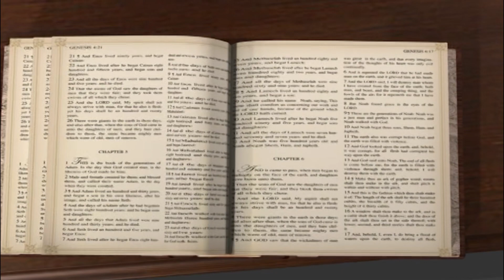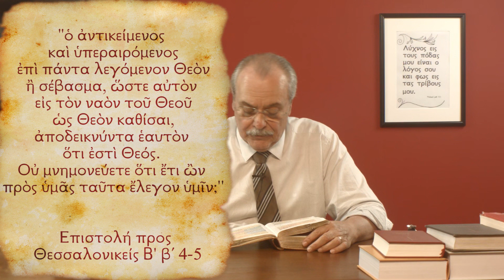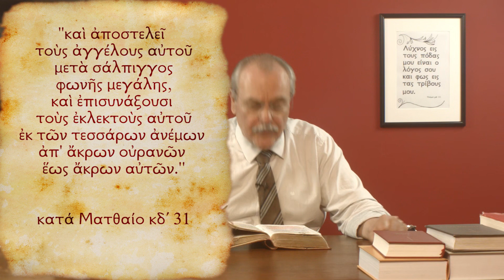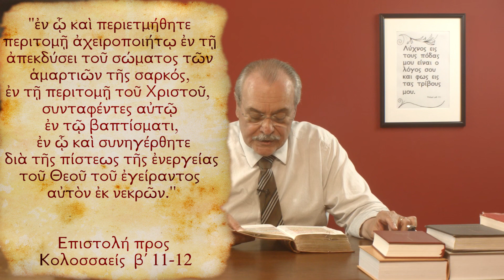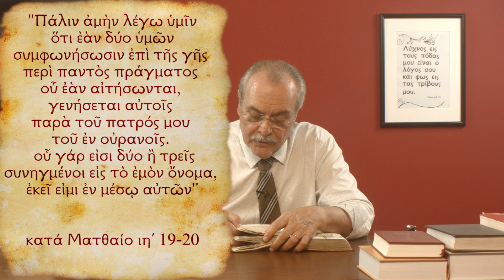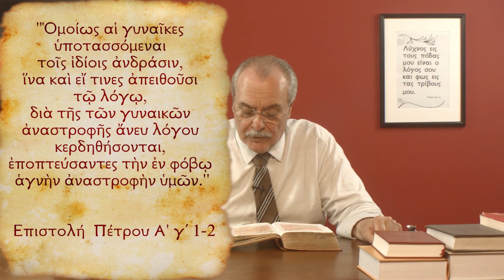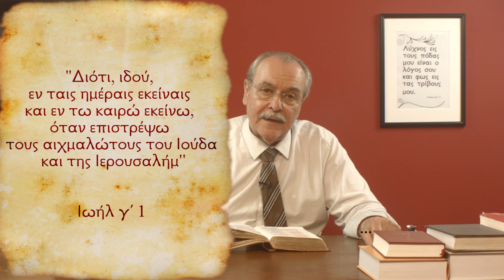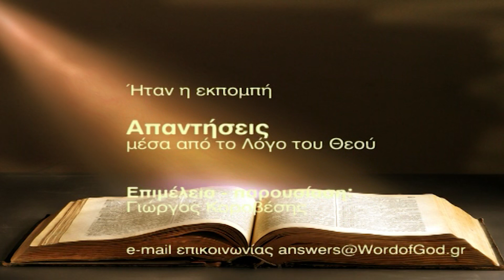Στη μάχη του Αρμαγεδδών, πως γνωρίζει ο αντίχριστος ότι θα έλθει ο Κύριος, και ετοίμαζεται για μάχη;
“Απαντήσεις μέσα από τον Λόγο του Θεού” - Εκπομπή 517

Εισαγωγή (0:00)
1. Ματθ. κδ’ 37-39. Ούτω θέλει είσθαι και η Παρουσία του Κυρίου. Αυτή είναι η Β΄Παρουσία ή όχι; (1:58)
Β΄Θες. β΄1. Αυτό το εδάφιο τι ξέρετε; και που φαίνεται αυτό στον λόγο του Θεού; (4:35)
2. Στη μάχη του Αρμαγεδδών, πως γνωρίζει ο αντίχριστος ότι θα έλθει ο Κύριος, και ετοίμασε τα στρατεύματα αυτού; Ξέρετε ακριβώς την απάντηση από τον Λόγο του Θεού; (15:40)
3. Ματθ. κβ΄11-12. Τι και ποιο είναι το ένδυμα γάμου και πως μπορεί κάποιος να φορέσει ένδυμα γάμου; Ξέρετε και που φαίνεται στον Λόγο του Θεού; (23:07)
4. Ματθ. ιη΄18. Τι σημαίνει να λύσεις και να δέσεις και πως γίνεται αυτό; Ξέρετε και που φαίνεται αυτό ακριβώς στον λόγο του Θεού; (35:10)
5. Πείτε μου οι γυναίκες και οι άνδρες μπορούν να φορούν σκουλαρίκια ή άλλους χαλκάδες στα πρόσωπα τους; και αν όχι που φαίνεται αυτό στον Λόγο του Θεού; (42:15)
6. Σιωνιστές : Έχουμε κάποια σχέση εμείς οι Χριστιανοί με τον Σιωνισμό; (48:32)